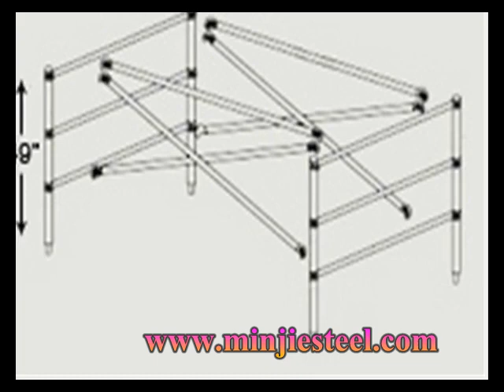Construction building scaffolding couplers,double scaffolding coupler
Tianjin Minjie steel CO.,Ltd was established in 1998. It is located in the Economic and Developing Zone of JingHai, occupying the area more than 70,000 square meters, just 40 kilometers from XinGang port, which is the biggest port in the north of China.